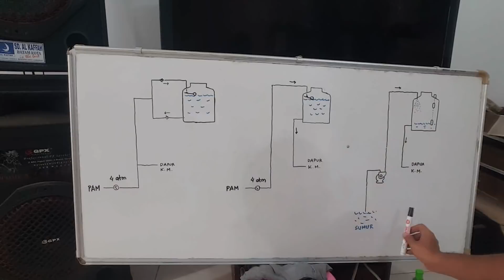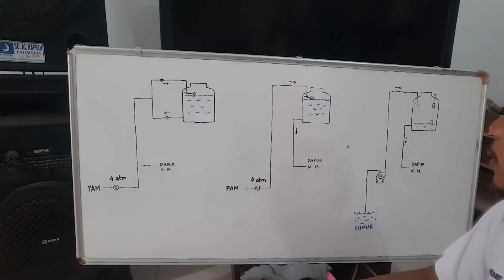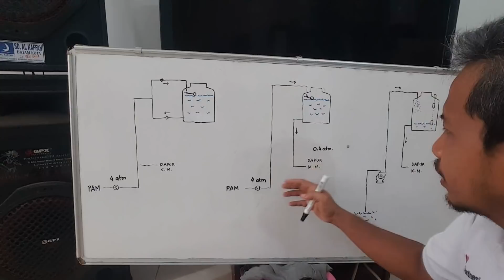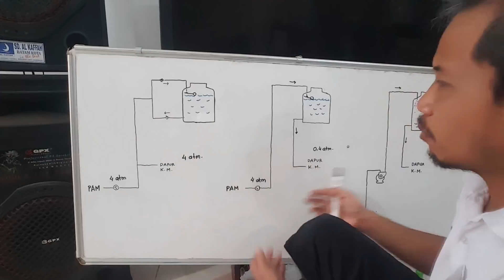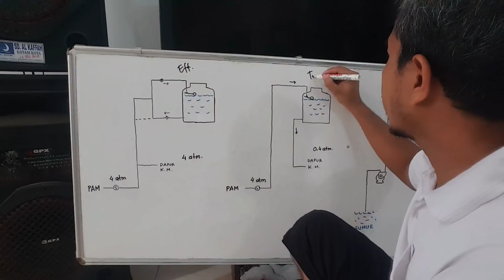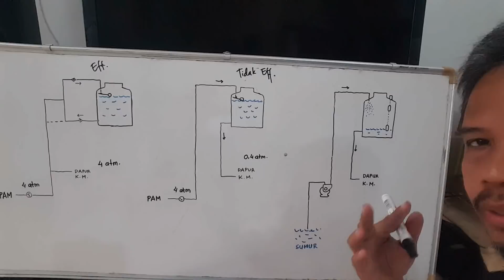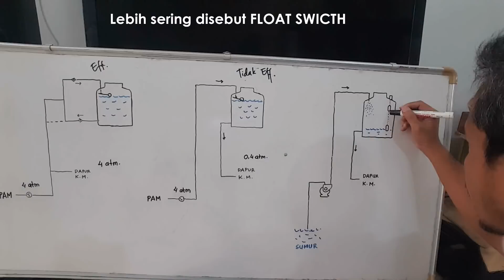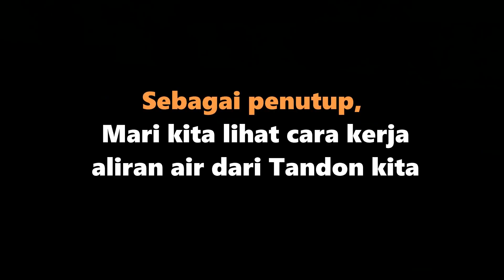Cara efisien memasang tandon air (toren) - Bagian 2/3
Koreksi dan jawaban atas pertanyaan di video ini sudah saya buatkan di video lain, silakan dilihat di link berikut

Koreksi: Di video ini saya tidak menggambarkan secara detail. Untuk rangkaian 1 seharusnya dipasangkan chech valve (tusen klep) setelah meteran PAM/PDAM. ini bertujuan agar air tidak kembali ke PDAM ketika kita memakai air dari tandon/toren.

Dalam video ini kita bahas cara instalasi toren (tangki oren) yang efisien, sehingga tidak banyak biaya dan hemat listrik.

Check valve yg diatas dekat input toren, adalah untuk menghindarkan masuk angin ketika toren tinggal setengah, karena pipa keluaran toren saya belok ke setengah tinggi toren

Di gambar saya yang ini juga kurang detail. Setelah meteran PAM, sebaiknya dipasang check valve untuk menghindarkan air kembali dari tandon ke PAM ketika PAM mati.

Kalau ada pertanyaan tentang seputar instalasi air, ataupun tentang air yang macet, silakan bertanya di kolom komentar atau WA 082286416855. Saya dengan senang hati akan berusaha membantu

Saya bukan ahli, tapi memiliki beberapa pengalaman yang bisa saya bagikan. Bila ada koreksi, saya dengan senang hati menerimanya